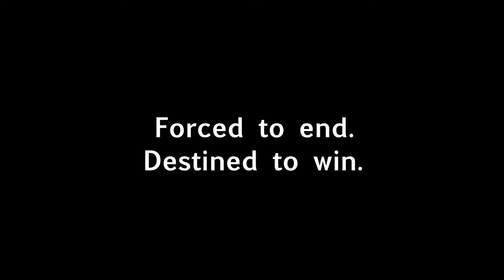No Mulligans teaser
In 2019, the Florida Tech women's golf team learned that their program was being cut. That news served as motivation for a remarkable season. This documentary tells that story.